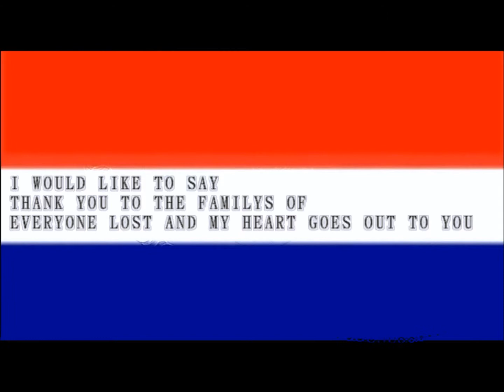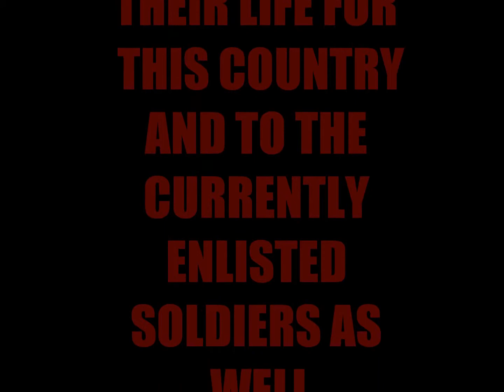Memorial Day in New Orleans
A SHORT VIDEO OF MY MEMORIAL DAY EXPERIENCE AT THE WORLD WAR 2 MUSEUM AND I CAUGHT THESE GUYS OUTSIDE SINGING ITS SO HARD TO SAY GOODBYE AND I ALSO CAUGHT A JAZZ BAND PLAYING A TRIBUTE TO THE FALLEN. MAKES ME APPRECIATE LIFE EVEN MORE.

MEMORIAL DAY NEW ORLEANS, REMEMBERING THE FALLEN!! THIS DAY SHALL NOT BE FORGOTTEN FOR SO MANY HAVE LOST THEIR LOVE ONES WHOM HAVE SACRIFICED IT ALL FOR THE SERVICE, JUSTICE, AND PEACE OF THE GREAT NATION OF AMERICA.  HONOR THEIR COURAGE AND REMEMBER THEIR SACRIFICE, AND CARRY THEM FOREVER IN OUR HEARTS. ONE LOVE